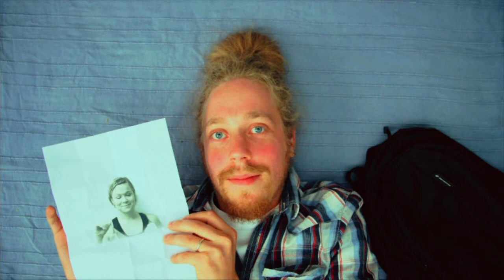SUN - 02 - Still Life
Vocals and bass - Panu Ukkonen
Backing vocals - Kristiina Anttonen
Backing vocals - Laura Vähäruona

Slow boy - Panu Ukkonen
Slow girl - Anniina Räsänen

Co-animators:
Marja Tulikari
Tuomas Jauhiainen

Music, video and the technical things:
Aki Tulikari